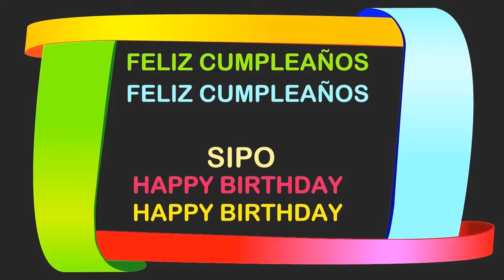Sipo Birthday Postcards & Postales